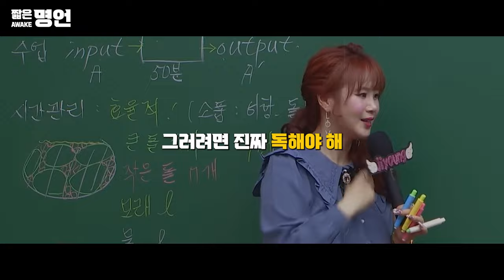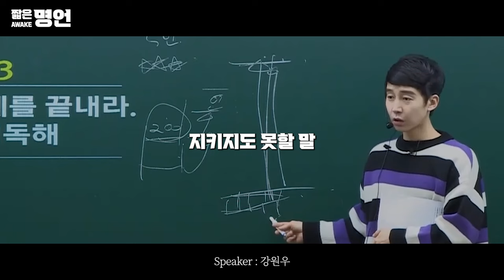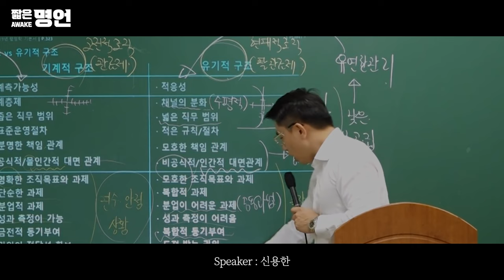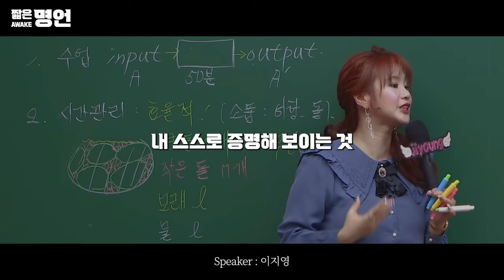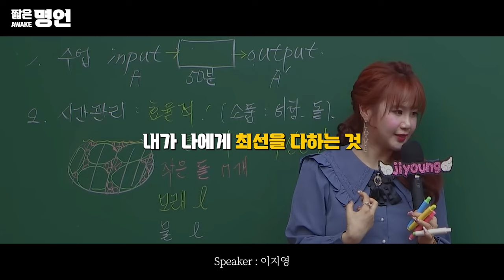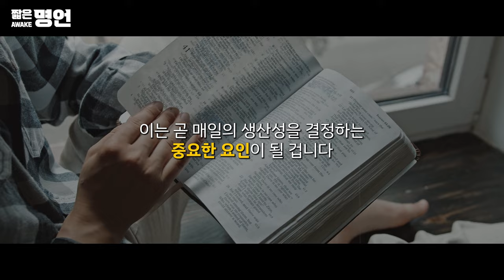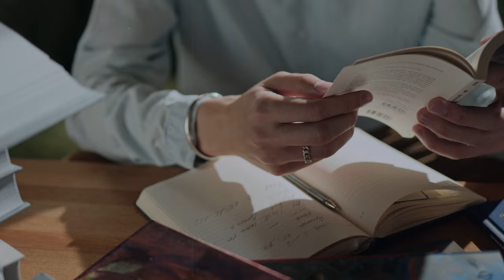내일부터 열심히? 평생 못해요 | 공부자극 영상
🎁 책 나눔 이벤트 🎁
생산적인 하루를 보낼 자신만의 루틴이 있나요?
자신만의 루틴을 소개해 주세요.
5분에게 [하버드의 달력은 열흘 빠르다] 도서 나눔을 하겠습니다.

📌 참여 방법 : 자신만의 루틴을 댓글에 소개해 주세요.
📌 당첨 인원 : 5명
📌 당첨자 발표 : 2023년 8월 21일(커뮤니티 확인)

📘 도서 소스
[하버드의 달력은 열흘 빠르다]

🎤 스피커 정보
*정승제
*이지영
*강원우
*신용한